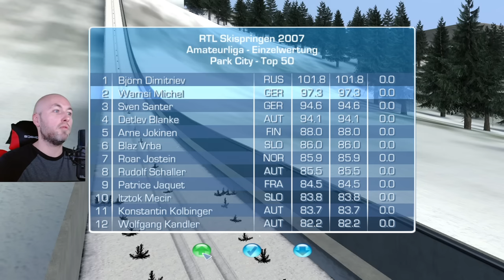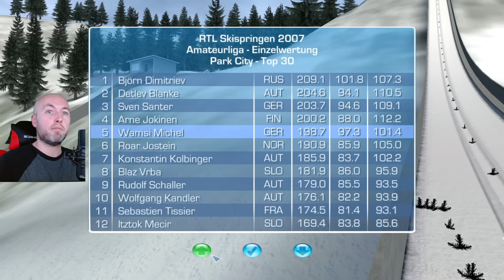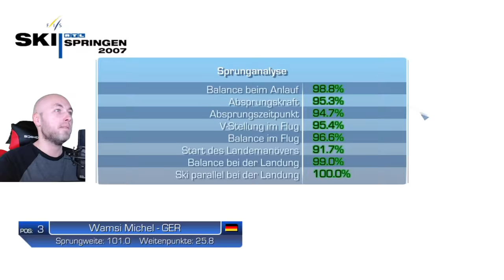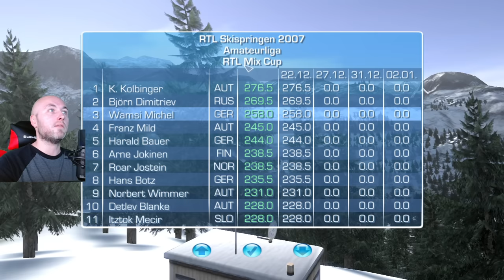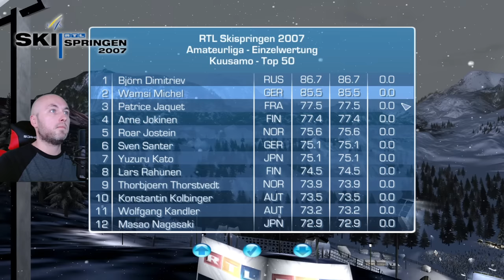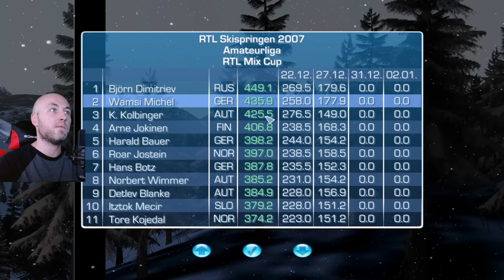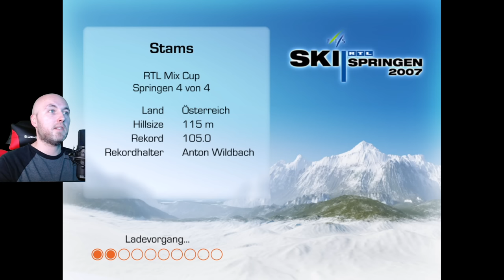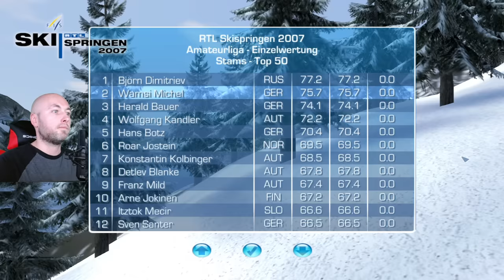Skispringen 2023 - Enge Höschen in allen Wettbewerben